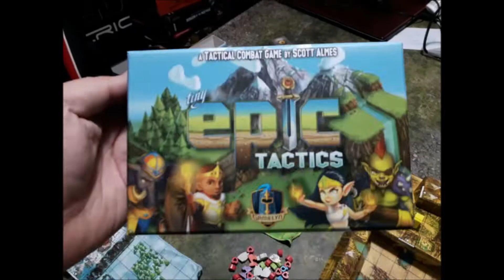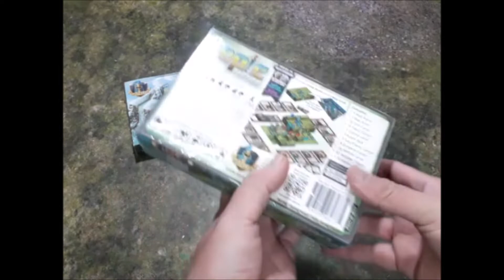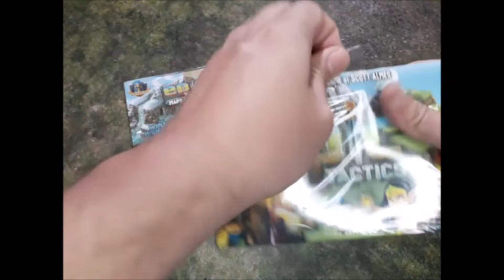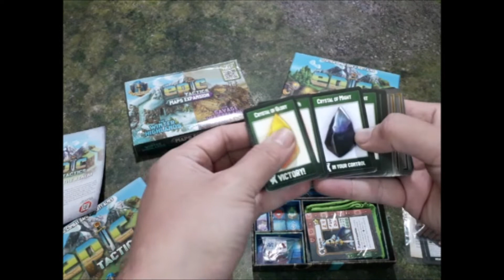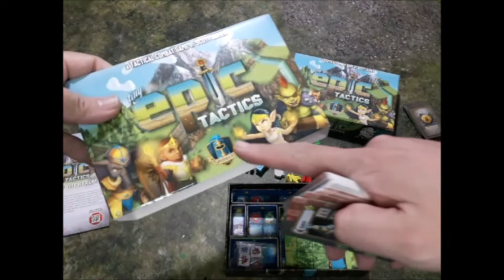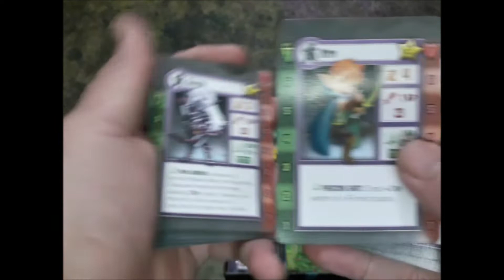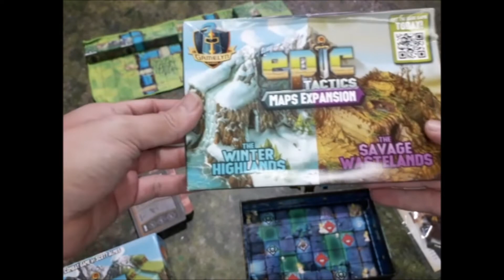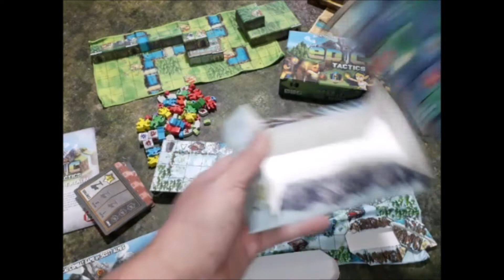⚔️🛡️🧝‍♀️Conoce TINY EPIC TACTICS 🧙🏹🎲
El juego mas grande en la caja mas pequeña, conoce el contenido de este juegazo de gamelyn que trae la aventura de todo un mapa a la palma de tu mano! No creerás todo lo que trae este juego de 1 a 4 jugadores que te lleva al mundo de fantasía!